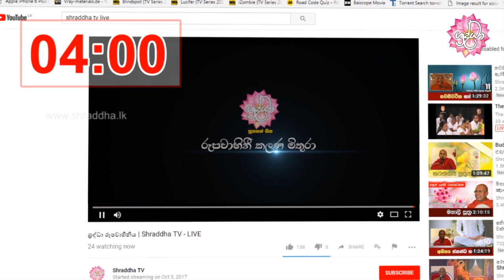ශ්‍රද්ධා රූපවාහිනිය විකාශය වූ වටිනා සදහම් වැඩසටහන් නැරඹීමට ඔබටත් අතපසු වූවාද? | Shraddha TV